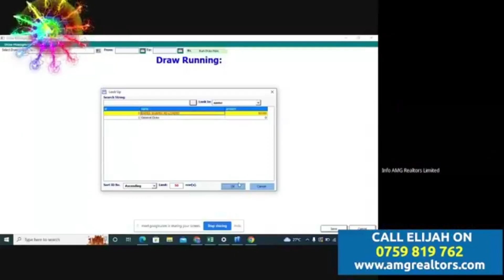Bamba Shamba Reloaded na AMG Realtors (1-acre give away)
The message is still the same, Bamba Shamba Reloaded na AMG Realtors. Whether you are buying land with us or paying on installments on land already bought, every ksh. 50,000 gets you an entry into the draw and you could be on your way to winning twice with AMG Realtors. Remember, We are your partners and we not only want to help you achieve your land ownership dreams, but we also want to reward you in the process, because we care about you.